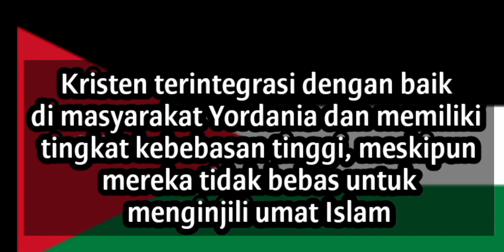sejarah orang Kristen Yordania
Kristen Yordania diperkirakan berjumlah 174.000 hingga 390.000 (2,8-6%) dari total populasi 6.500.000, yang lebih rendah sekitar 20% pada awal abad ke-20, dan lebih rendah dari persentase orang Kristen di negara tetangga seperti Suriah dan Lebanon.